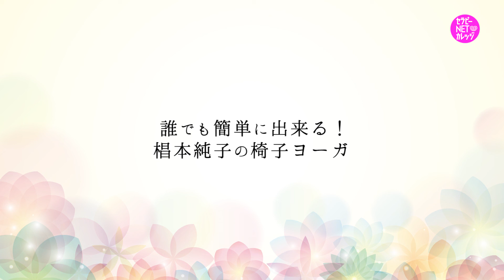誰でも簡単に出来る！椙本純子の椅子ヨーガ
椅子に座ったまま出来る簡単ヨガ！
ヨーガは体が柔らかい人だけがするものではなく、子供からお年寄りまで行えるみんなの物です。呼吸と同時に簡単な動きを行う椅子ヨーガなら、老若男女問わず、誰でも気軽に行って健康な体を維持することが出来ます。
この講座では、「フォーカシングヨーガ」をご紹介いただいたヨガインストラクター・椙本純子さんご本人による実演を交えながら、椅子ヨーガのエクササイズをご紹介します。

講師●椙本純子
イシュタヨガ認定インストラクター、イシュタ・マタニティヨガインストラクター、一般社団法人ダッタヨガミュージックセンタージャパンの元ダッタクリヤヨガ教師。現在はきみがよヨーガ教室を主宰し、女性・母親が本来の自分を知り、癒される事を願い、ヨーガを伝える活動を行っている。

★隔月刊「セラピスト」
セラピスト・エステティシャンに必要なセラピースキルと情報が満載！

マッサージやカウンセリングにより「美」と「健康」をつくるサロンワーカーのための専門誌。
体だけでなく心までもケアする様々なセラピーのノウハウを紹介。知識とスキルが身につきます！
●奇数月７日発売

★WEB動画サイト「セラピーNETカレッジ」
すべての講座が見放題！
一流講師180名以上のさまざまな授業を現在、280講座配信中！

セラピー業界で話題のメソッドやサロン経営に大切なノウハウ、アロマの知識が身につく講座など多彩な講座があります。毎月、新しい講座を配信し、最新のトップクラスの技術とノウハウが学べます。